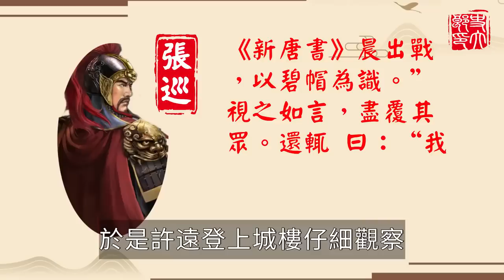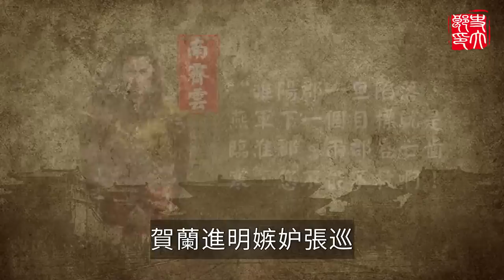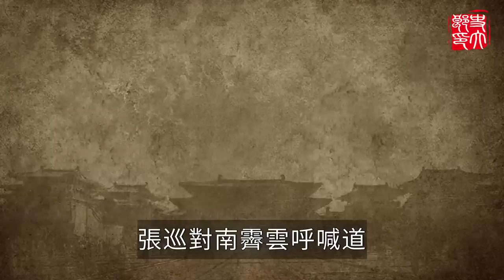史上最慘烈的守城戰役，7000人對抗20萬大軍，獨守孤城10月之久，安史之亂的關鍵轉折！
北方遊牧民族的剋星，南宋最後的戰神，力保大宋數十年，滅掉金國，實現岳飛未能完成的遺願！
整個六國最後的救命稻草！秦始皇都害怕的不敗戰神，他不死秦國永無統壹之日！